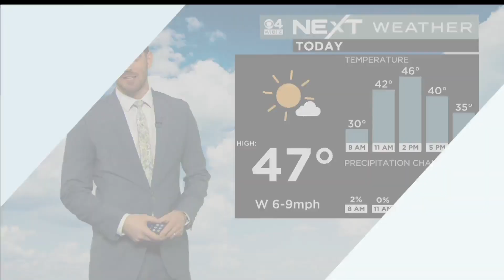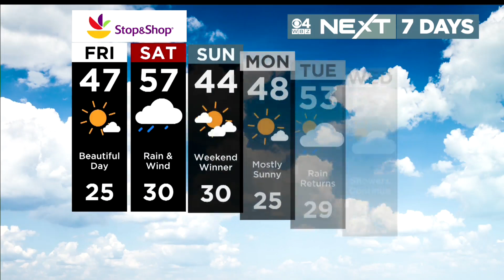WBZ News update for December 2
Wet weekend weather; Royals and President in Boston; Families burned from homes; Furniture store fire